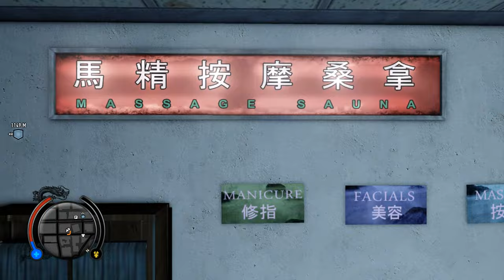Sleeping Dogs Main Story EP 10 [With Commentary]